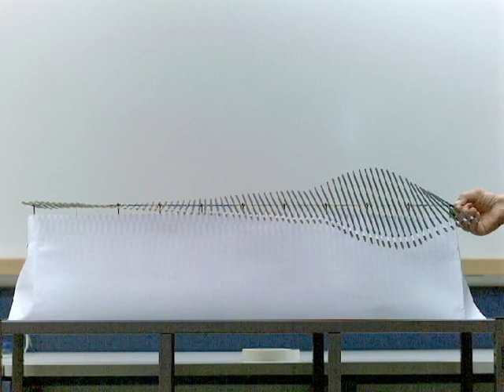החזרת פולס מקצה חופשי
פולס בודד נוצר על ידי תנועה סיבובית מהירה (הלוך וחזור) של קצה התיל עליו מולחמים המקלות. אפשר לצפות בפרטי החזרת הפולס מהקצה החופשי של התיל.